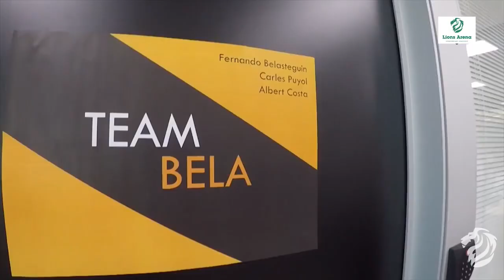(Meci integral) Ecolux - Metalist Beton+ 8-0 (21.05.22) Seria Națională, etapa 1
⚽🏆 MF Series | Lions League 2021-22 🇲🇩
🔸 🔴🔵 Ecolux 🆚 ⚫️ Metalist Beton+ 8-0 (3-0)
⚽ ️Ghenadie Orbu 22, 25, Sergiu Țîmpeu 6, Vitalie Plămădeală 29, Oleg Molla 40, Constantin Cebotari 45, Igor Bîcicov 47, Alexandr Bezimov 48
🔸Ecolux: 21.Oleg Chitoroagî ©️, 35.Dumitru Burac, 3.Eduard Valuță, 5.Igor Bîcicov, 8.Vitalie Plămădeală, 9.Ghenadie Orbu, 11.Constantin Cebotari, 12.Oleg Molla, 13.Alexandr Bezimov, 14.Vitalie Tonu, 19.Sergiu Țîmpeu
Antrenor: Vitalie Mardari
Manager: Sandu Zagorodnîi
🔸 Metalist Beton+: 12.Evghenii Vîșîbaev, 5.Ivan Socolovschii ©️, 6.Serghei Zacon, 7.Dmitrii Slobodeniuc, 9.Serghei Iarovoi, 10.Vladimir Savoliuc, 13.Artiom Andreev, 14.Alexandr Ignatiev, 15.Oleg Gavriușin, 16.Serghei Bajura,
Antrenor: Aleksandr Faer
👥 Denis Borisov, Dmitri Muntean
➡️ Teren A1
1️⃣ Seria Națională 💛
🥇🥈🥉 Play-off
⚫️ Grupa A
📆 Etapa 1 (sâmbătă, 21 mai 2022)
📍 Tiraspol, Lions Arena 🏟️ (str. 9 Ianvaria 209)
📝 CALENDAR | REZULTATE | CLASAMENT
⚽🏆 MF Series 2021-22 🇲🇩

⚔️ Campionatul se organizează în Serii cu sistem de promovare și retrogradare, 67 de echipe din 14 localități:
1️⃣ Seria Națională 💛
2️⃣ Seria A ❤️
3️⃣ Seria B 💙
4️⃣ Seria C 💚
5️⃣ Seria Juniori 🧡 (categoria de vârstă 15-17 ani)
6️⃣ Cupa Moldovei 🖤
7️⃣ Supercupa Moldovei 🧡 (campioana Seriei Naționale contra câștigătoarei Cupei)
8️⃣ Seria Esports 💙
⭐ Echipele de top vor reprezenta țara pe arena internațională la turneele sub egida European Minifootball Federation (EMF) și World Minifootball Federation (WMF) - Liga Campionilor, EuroCup, Euro Business Cup și altele, iar cei mai buni jucători vor fi selectați în lotul naționalelor Moldovei de tineret, feminine și seniori, care vor participa la Nations Games, Campionatele Mondiale și Europene. 💪 🇲🇩

☎️📝 Doritorii de a forma o echipă și a participa la MF Series sunt rugați să lase un mesaj în privat sau să apeleze la numărul 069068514 pentru detalii.

📍 Locație
🏟️ Chișinău, Telecentru, str. Gheorghe Asachi 23A, Urban Arena (4 terenuri cu 8 vestiare moderne)

🔊 Organizator: Federația Sportivă Națională de Minifotbal (FSNM) 🇲🇩
🔸 membru European Minifootball Federation (EMF)
🔸 membru World Minifootball Federation (WMF)